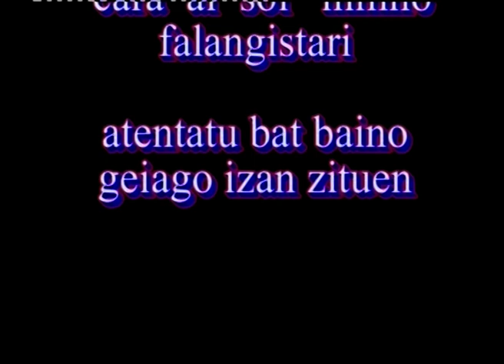(28)-ZEGAMA kontu kontari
Patxi Katarain, hainbeste urte artzai lan egin ondoren, merezitako jubilazioa iritxi zaio, disfrutatu eta ondo pasa.
Joxe Ormazabal herriko errementaria, artista bat zen bere lanean.
Santi Azurmendi, berarekin darama beti Zegama, gaztetako gertakizuna kontatzen digu.Konfiteriko gereziak garestiak atera zitzaien.